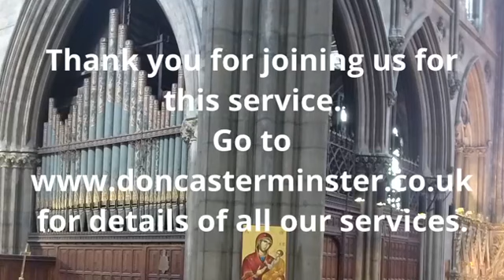Choral Eucharist for St Thomas the Apostle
Choral Eucharist for St Thomas the Apostle on 3rd July 2022 led by the Ven Bob Fitzharris, Archdeacon Emeritus and sermon by Canon David Stevens, Vicar of Doncaster Minster.